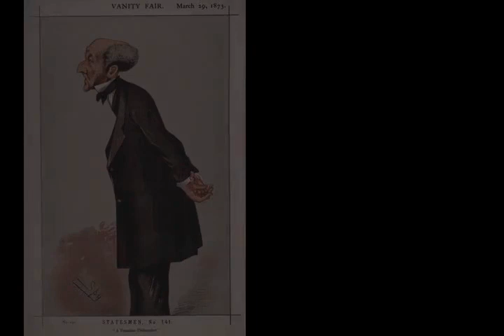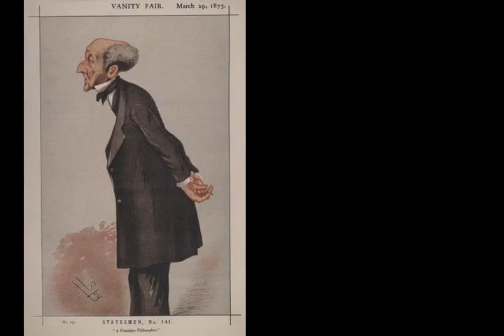John Stuart - Wikipedia article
Video summary:
John Stuart Mill (20 May 1806 – 7 May 1873), usually cited as J. S. Mill, was an English philosopher, political economist, Member of Parliament, and civil servant. One of the most influential thinkers in the history of classical liberalism, he contributed widely to social theory, political theory, and political economy. Dubbed "the most influential English-speaking philosopher of the nineteenth century", he conceived of liberty as justifying the freedom of the individual in opposition to unlimited state and social control.Mill was a proponent of utilitarianism, an ethical theory developed by his predecessor Jeremy Bentham. He contributed to the investigation of scientific methodology, though his knowledge of the topic was based on the writings of others, notably William Whewell, John Herschel, and Auguste Comte, and research carried out for Mill by Alexander Bain. He engaged in written debate with Whewell.A member of the Liberal Party and author of the early feminist work The Subjection of Women, Mill was also the second Member of Parliament to call for women's suffrage after Henry Hunt in 1832.